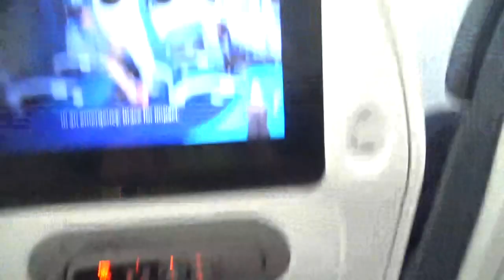Mr. Worldwide Traveler - Vietnam Vlog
Hello friends!

We are headed to Southeast Asia for vacation! This is the first of our series, stayed tuned for more videos to come!